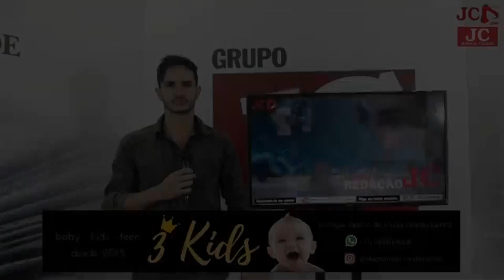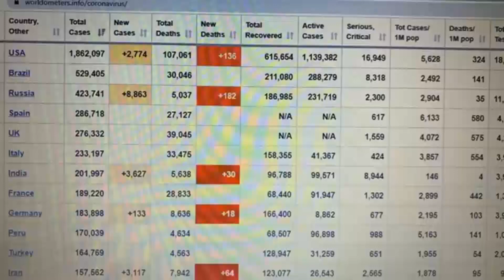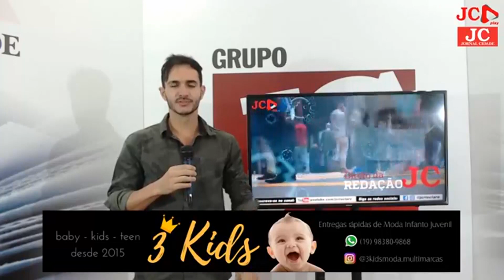Boletim coronavírus desta terça-feira (2)